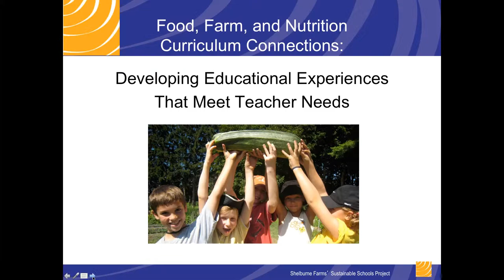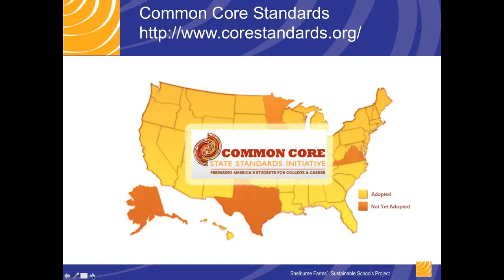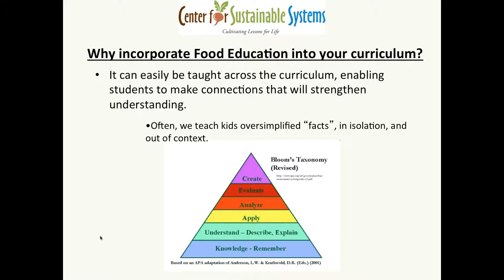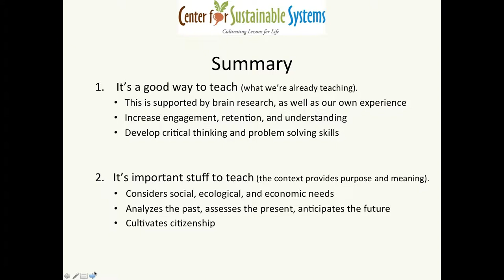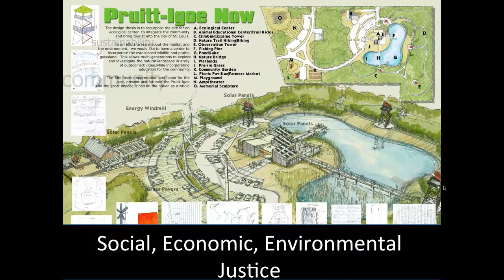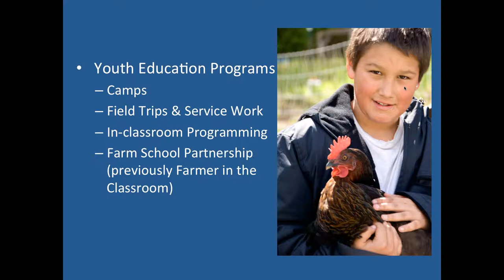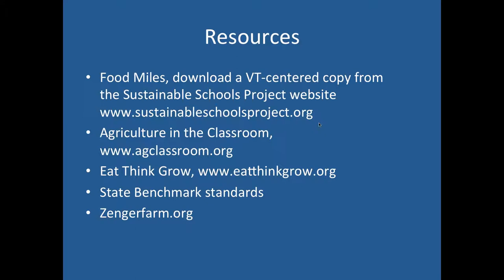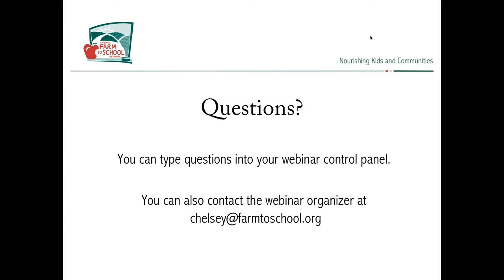Webinar Archive: Food, Farm and Nutrition Curriculum Connections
National Farm to School Network | September 11, 2012
Join members of the Farm Based Education and Farm to School Communities across the country to discuss how to develop educational experiences on farms and in gardens that reflect classroom curricula goals. We’ll discuss strategies for developing lessons and activities that reflect classroom curriculum and meet standards.